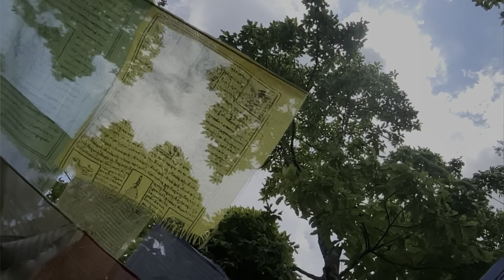Buddha Purnima At Pudung Gumba || kalimpong vlog || daily life